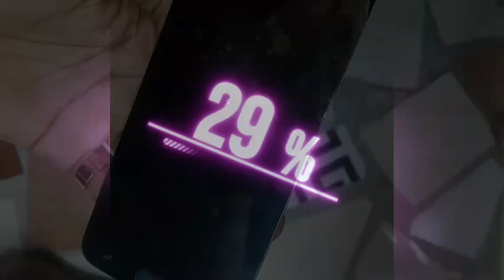Samsung Galaxy J7.....kijanw ka chanje dèyè chajè yo🤔 ou pral fè kôb